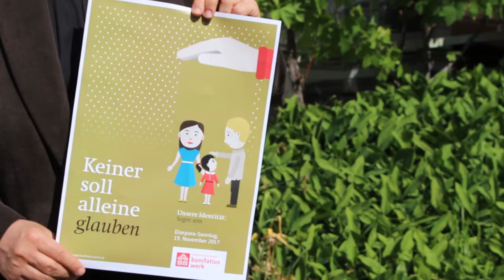Das Motto unserer Diaspora-Aktion 2017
Segen erfahren und selber Segen sein! Unser Generalsekretär Monsignore Georg Austen stellt das Leitwort der Diaspora-Aktion 2017 vor.